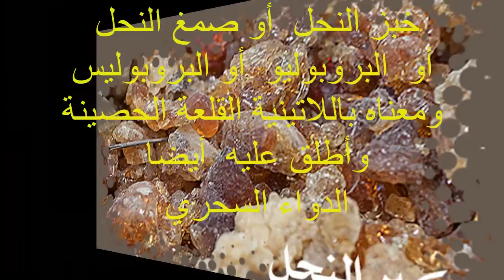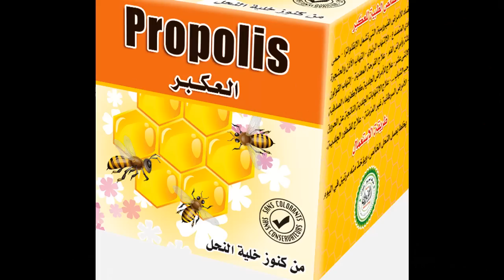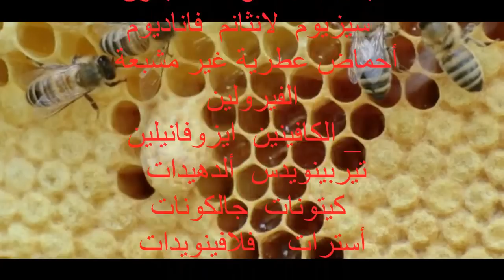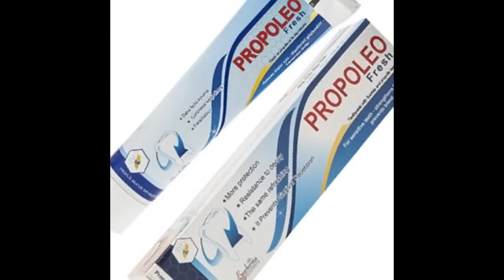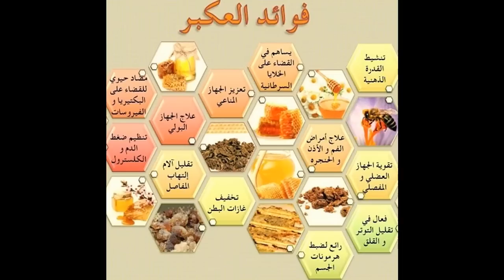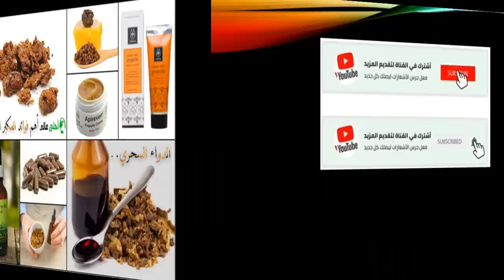العكبر ، ( البروبوليس ) كل ماتود معرفته عن عكبر النحل و فوائده و استخداماته للانسان .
عكبر النحل يعتبر من أقوى المضادات الحيوية الطبيعية على الإطلاق
لنتعرف أولا ما هو العكبر؟
أهم المركبات المميزة التي عرفت في العكبر (البروبوليس) .
و أهم ميزات : العكبر
1- مضاد حيوي طبيعي ذو قدرة فائقة لقتل كثير من أنواع الفطريات والبكتريا
2- مضاد فطري و مضاد فيروسي قوي
3- يدخل في تركيب المطهرات بالعمليات الجراحية.
4- علاج الجروح والقطوع والتسلخات والحروق ويساعد على تكوين الأنسجة وسرعة التئام الجروح.
5- مفيد لالتهابات المفاصل والحمى الروماتيزمية وعلاج التهابات الجهاز العضلي المفصلي.
6- مقاومة بعض الأمراض الجلدية ويمنع تكون سرطان الجلد.
7- علاج أمراض الفم والأذن والحنجرة والأنفلونزا.
8- علاج بعض أمراض المعدة وقرحة المعدة والاثنى عشر والقولون ومقاوم لسرطان القولون.
9- علاج ناجح لأمراض الغدة الدرقية.
10- علاج الاكزيما المزمنة.
11- قتل الخلايا السرطانية ووقف نشاطها.
12- هو مميز في ازالة رائحة الفم الكريهه
13- فعال جداً ومجرب في علاج الناسور العصعصي بدون عمل جراحي بتطبيق المرهم على المكان يومياً لمدة شهر .
14- له العديد من الفوائد لعلاج تساقط الشعر ومعالجة حب الشباب وبعض مشاكل البشرة
15- مقوي طبيعي ويساهم في تقوية الجهاز التناسلي ويعد من الأدوية الفعالة لأمراض العقم
 فعلاً هو منتج أشبه بالسحر هذا بعضاً من فوائد العكبر ولذلك  نجد كثير من المستحضرات الطبية قد أدخلته في مكوناتها